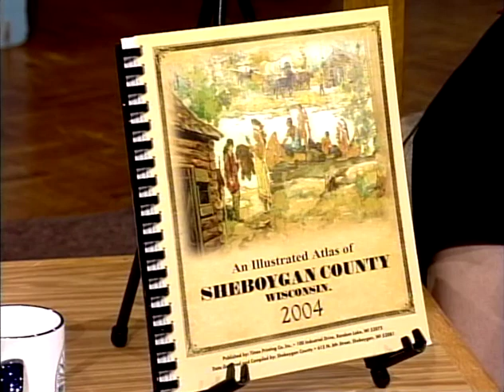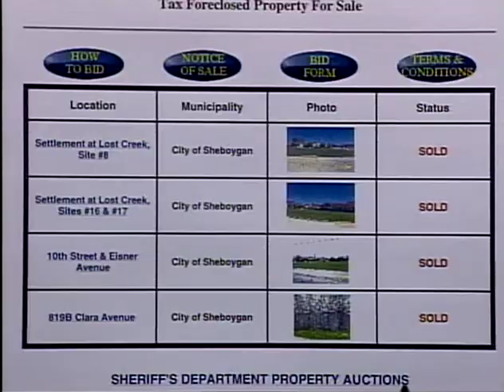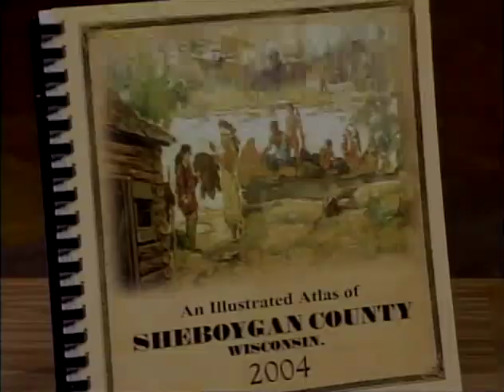SCGWFY 071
2006-05 Laura Henning-Lorenz Treasurer